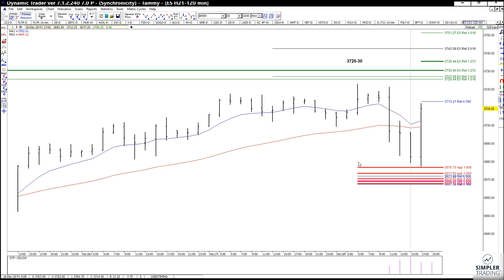Fibonacci Trading: Update on ES | Simpler Trading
Here are the targets for the ES on the Daily and the 120 minute charts.